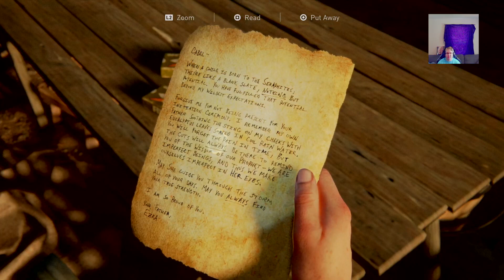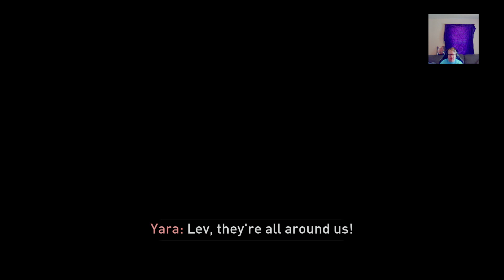Alli Plays Last of Us 2, Pt. 12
Playing through The Last of Us, Part II, trying to get to the aquarium.